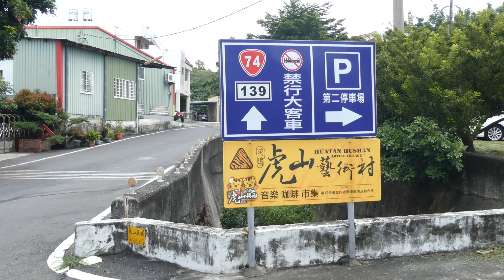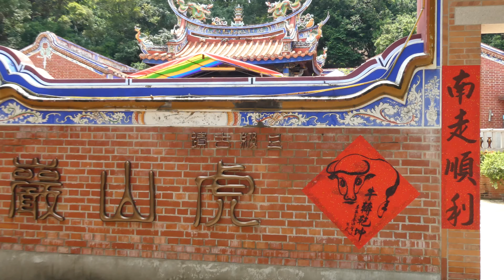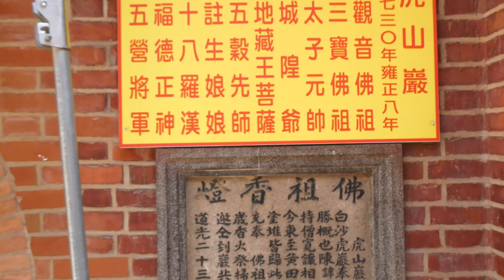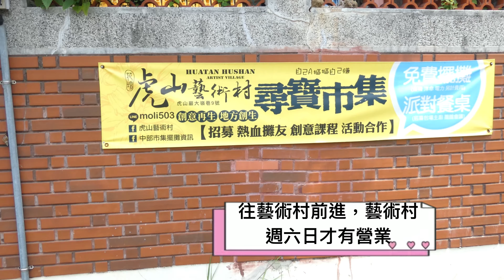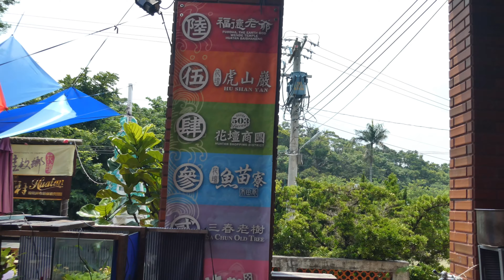「彰化縣花壇鄉景點」-5月金針花-古蹟虎山巖觀音廟與虎山藝術村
這次非花季來到 彰化縣 ，國內旅遊，先來探路，明年5月份 金針花季 在來一趟，彰化縣 花壇鄉 虎山巖 的金針花季是在5月，跟花蓮台北的磁音廟品種不同，開花是在五月， 「虎山巖」是三級古蹟，旁邊還有 虎山藝術村 ，可以一起走走， 虎山藝術村是假日才營業，附近還有 步道 可以爬山，是一個很棒的地方。